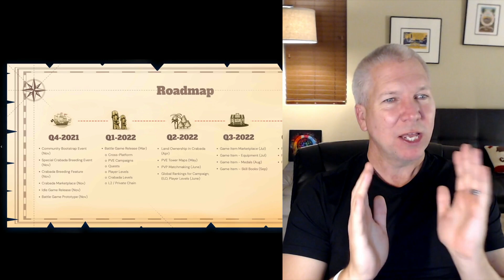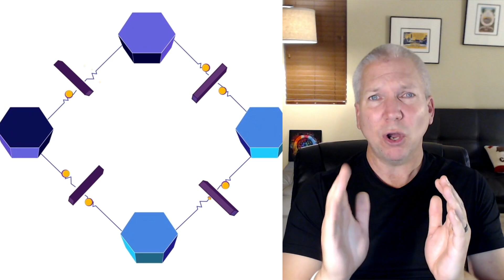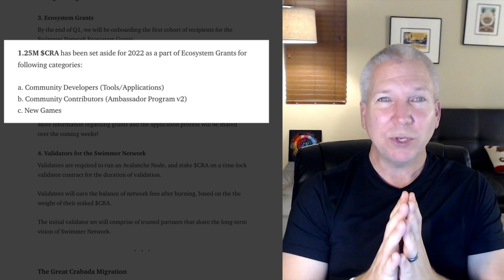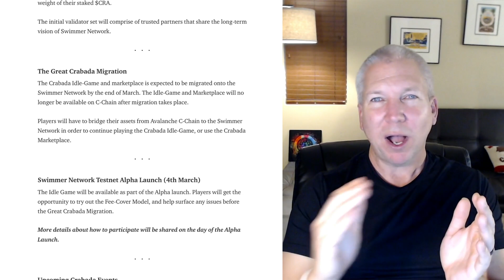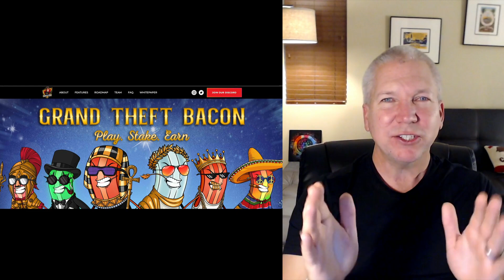Avalanche Subnet | Swimmer Network | Great Crabada Migration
In this video we will answer the 3 Ws of Crabada on Avalanche Subnet. What is a subnet and its purpose on the blockchain. Why is Crabada's subnet called the Swimmer Network? When is the Great Crabada Migration will happen. If you have any other questions, please comment them down below and we will try to answer them based on the information we gathered so far.

Crabada is an Undersea world filled with fierce fighting Hermit-Crabs called Crabada. Crabada can be bred, and used in games to earn cryptocurrencies with real value.
Swimmer Network
Dive into the Dedicated Blockchain for Gaming
Swimmer Network is a dedicated blockchain for gaming that leverages on the existing infrastructure and security of the Avalanche Network.

Swimmer Network aims to bring a fun, engaging and frictionless experience for both game enthusiasts and game developers on the blockchain!
Subnets
A subnet, or subnetwork, is a dynamic set of validators working together to achieve consensus on the state of a set of blockchains. Each blockchain is validated by exactly one subnet. A subnet can validate many blockchains. A node may be a member of many subnets.

A subnet manages its own membership, and it may require that its constituent validators have certain properties.

0:00 Content Summary
0:58 What is a Subnet?
1:45 AVAX Token Market Status
2:13 Little info about Crabada
2:45 Crabada Roadmap
4:04 Swimmer Network
5:00 Great Crabada Migration
5:24 Cross Chain Capital
6:14 HuntDefi Pools
7:16 Crabada Token Market Status
7:42 Defi Kingdoms
8:26 Games on Avalanche Network
8:56 Outro